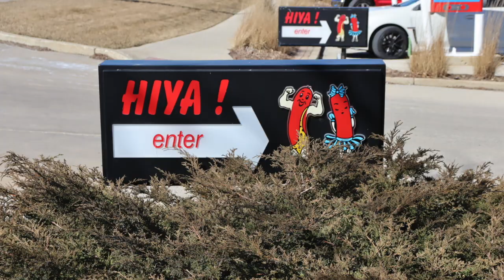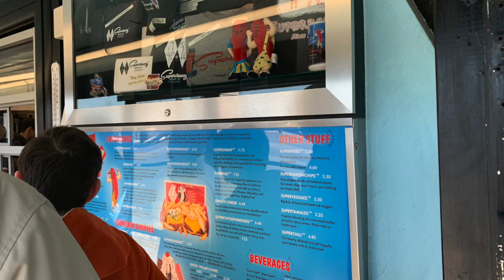Superdawg Chicago * Best Hot Dogs! * We Visit Both SUPERDAWGS in One Day!! * Chicago's Best Dogs!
To Algonquin and Beyond visits both Superdawg locations in Wheeling and Chicago, Illinois! Check out the video to see what we thought.   What a great time!

In this video TAAB tried the following :
* Superdawgs
* Chicken Midgees Sandwich
* Supershrimp
* Diced Cream Cones
* Milkshakes
* Chocolate Chunk Cookie

Wheeling: 333 S. Milwaukee Ave, Wheeling, IL 60090

Chicago: 6363 N. Milwaukee Ave, Chicago, IL 60646

Suggest something we you and we'll give you a shout out in the featured video!!

To Algonquin and Beyond is having a blast sharing their love of restaurants near us, but we look forward to taking some road trips to regions beyond. see you next time!